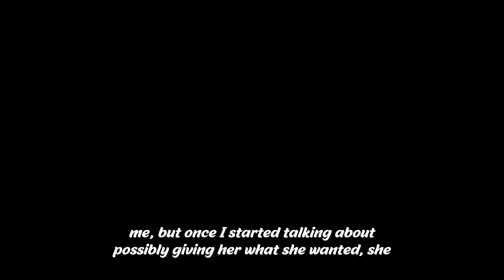Stepmom One Night Snuck Into My Room & Destroyed All My Late Mom's Photos,Saying It's Now Her House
Story Summary :-
OP (28, F) has always had a contentious relationship with her stepmother Kira (51, F). She could never see what her father saw in Kira, and OP also must deal with Kira’s son Wellington (22, M) and her daughter Peach (26, F). After OP’s successful father passed away, she inherited the family home, and the house is now in her name. OP hates living with Kira, Wellington, and Peach, but when her father was dying, he requested she allow them to live there after he passed away. The last
straw is when one night Kira sneaks into OP’s bedroom and destroys all the photos of OP’s late mother, claiming she does not want “bad vibes in her house.” This sends OP flying over the edge, and she asks Reddit for advice on handling the situation. In update one, she calls her lawyer Mr.
 Devonte (55, M), her father’s old lawyer and best friend. OP initiates the process of kicking Kira out of the house. She agrees to let Wellington and Peach keep living at the house but gives them thirty days to save up money and leave. In update two, OP comes home from work and discovers Wellington and Peach have thrown a party and trashed the house. OP calls the police and has them arrested. In update three, OP gets fired from her job. She finds out Kira, Wellington, and Peach filed fraudulent complaints about her. OP calls Mr. Devonte for help and finds out Kira, Wellington, and Peach are harassing him as well. In update four, OP invites Kira, Wellington, and Peach to dinner at Cracker Barrel to “talk things over.” What they don’t know is OP is secretly recording the entire meeting. She tricks them into admitting their crimes. After a fight breaks out Kira, Wellington,
and Peach are arrested. In update five, Kira, Wellington, and Peach are sentenced to jail time and ordered to stay away from OP after Mr. Devonte destroys them in court.

▶ Chapters -
Story :- 00:00
Story Opinion :- 24:35
▶ Credits-
STORY 1 "MRA"